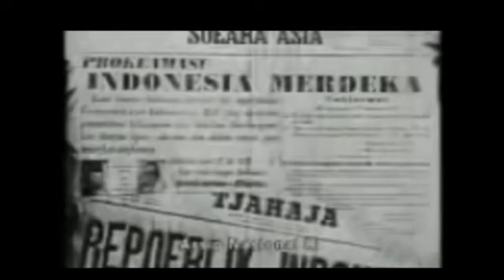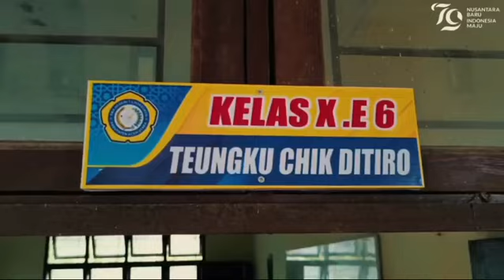VIDEO KREATIF KELAS X.E6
Lomba video kreatifitas dalam rangka HUT RI - 79 Tahun 2024, semoga dengan kegiatan ini dapat meningkatkan semangat motivasi peserta didik.